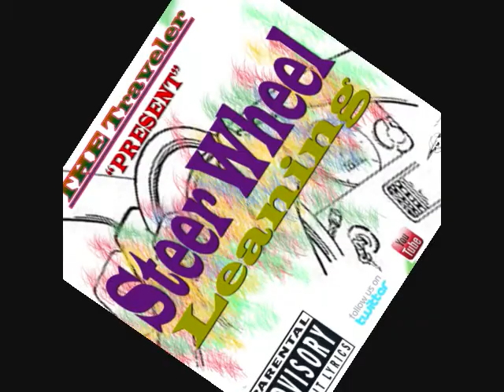SKOOP The Traveler STEERING WHEEL LEANING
Artist: The Traveler
Song Title: STEERING WHEEL LEANING
Produce by: @CongoCamp @ucitAtl